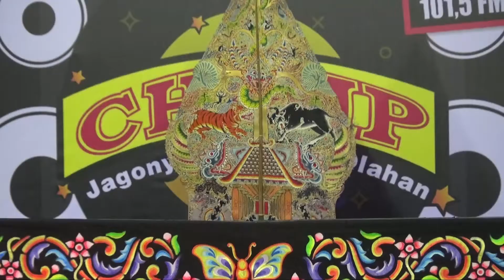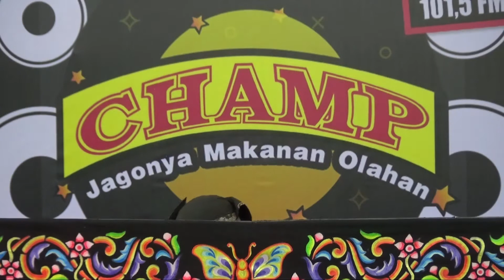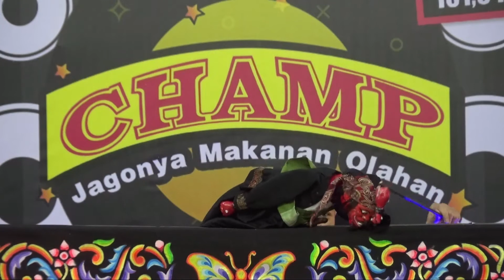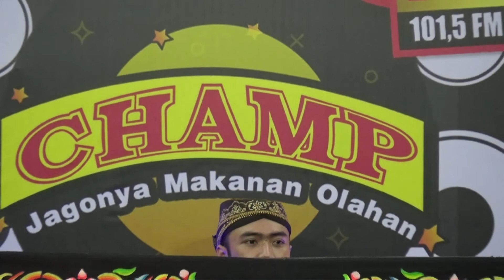CEPOT NGAGODA "LIVE PERFORM"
Live perform Cepot Ngagoda bersama Dalang Sendariwanda di acara live virtual GLEGAR51THDAHLIA | 11 September 2021